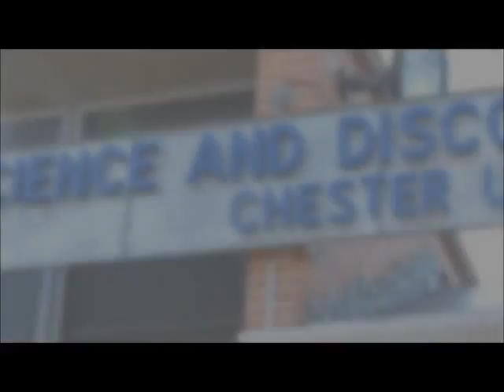Science & Discovery Fashion Show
All New Yesgod Video Ft S&D Express Yaself  Fashion Show, One of the best fashion shows I ever recorded in my life it was well put together with a nice young talented team of youngsters!!!